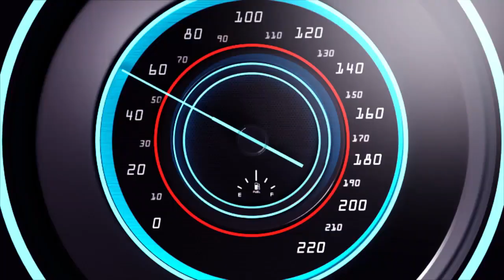Amakuru yaranze iki cyumweru Dushoje. Ntuyacikwe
Amakuru kigalinews Ndagusaba gukora subscribe uyumunsi ugakanda kunzogera kugirango utazigera na rimwe wogera gucikanwa n'ibiganiro byiza tudahwema kugutegurira ndetse no kukugezaho umunsi kumunsi ayamakuru yaranze icyumweru akubiyemo amakuru yose twabagejejeho ndetse hanakubiyemo amakuru yabaye uyumunsi.